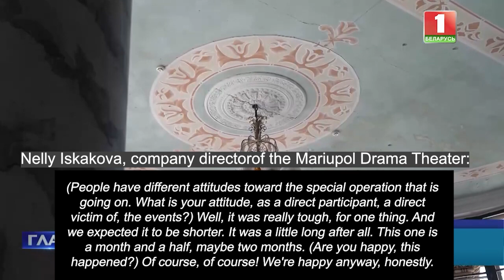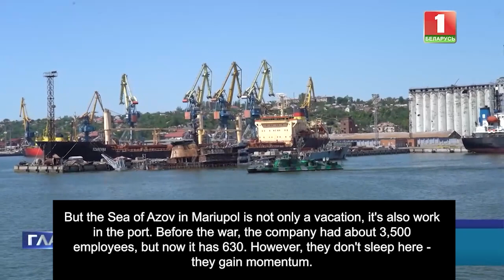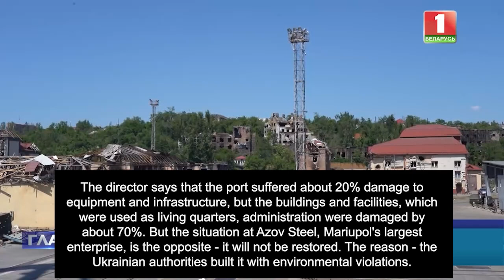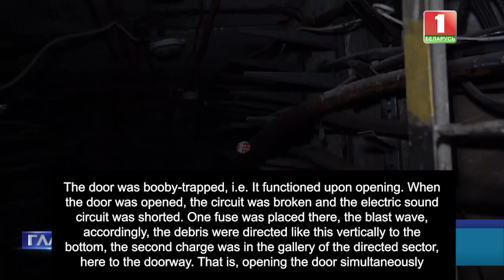Shelling of Donbass — more than 400 shells in one day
The massive shelling of Donbass has not stopped for more than a week. On June 18 alone, the Ukrainian army fired more than 400 shells on the DNR territory. There are fatalities and injuries. The Ukrainian fighters, there is no other word for it, are trying to intimidate the inhabitants of the liberated territories by all means, but you can't force them to do anything.

Mariupol and Azovstal are proof of this - no matter how the militants there tried to intimidate people and take control of the city, the truth was on the side of justice. Ksenia Lebedeva saw with her own eyes the result of the work of the Ukrainian army and the Azov National Battalion. Donbass through the eyes of our correspondent.